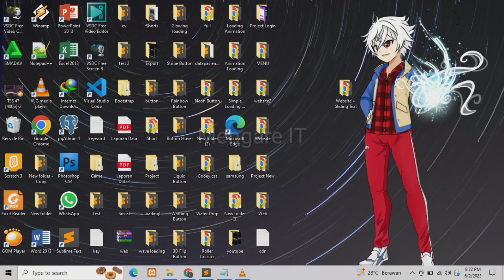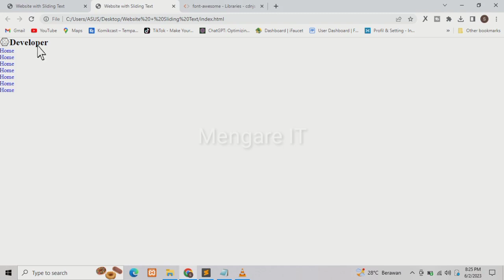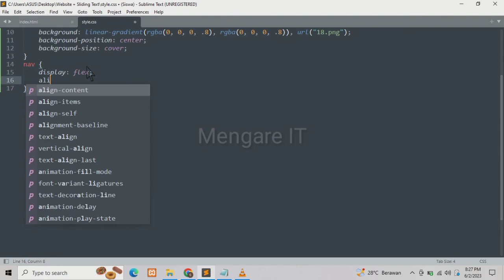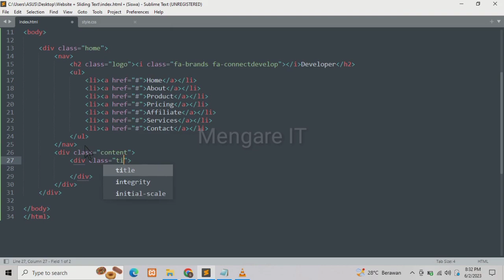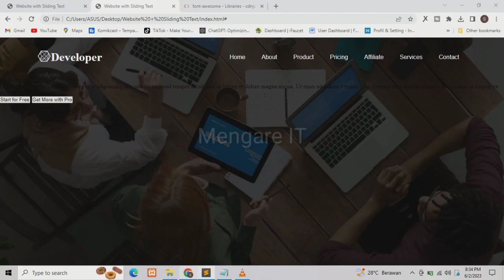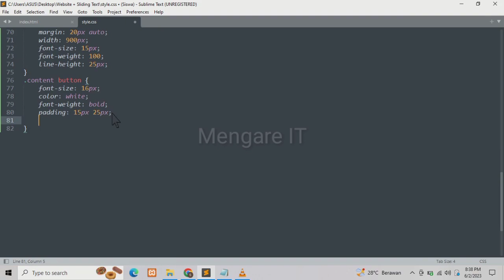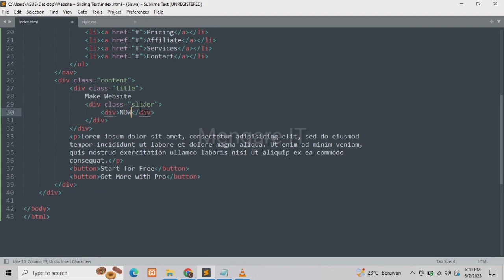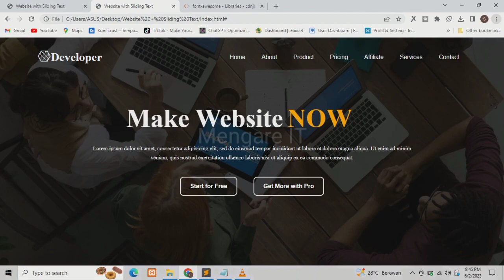Cara Membuat Website Dengan Sliding Text Menggunakan HTML dan CSS | Step-By-Step Tutorials 2023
pada video kali ini kita akan membuat sebuah website dengan sliding text di dalamnya menggukan html dan css saja tidak memakai javacript dan yang lain sebagainya, lebih jelasnya silahkan simak videonya sampai selesai.

CDN Font Awesome : tambahkan tanda buka dan tutup kurung lancip di awal dan akhir link.
link rel="stylesheet" href=" integrity="sha512-iecdLmaskl7CVkqkXNQ/ZH/XLlvWZOJyj7Yy7tcenmpD1ypASozpmT/E0iPtmFIB46ZmdtAc9eNBvH0H/ZpiBw==" crossorigin="anonymous" referrerpolicy="no-referrer" /